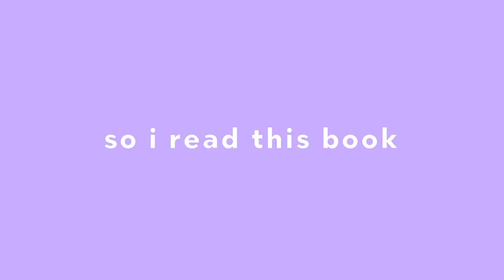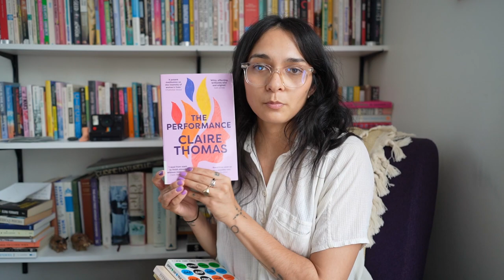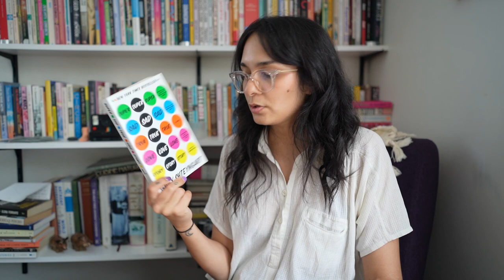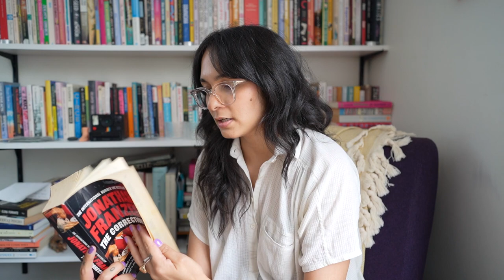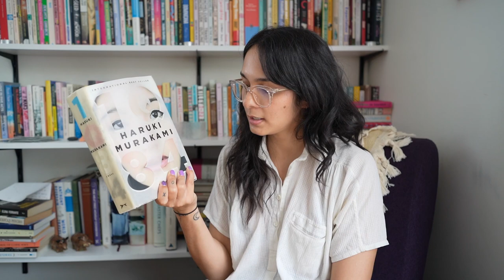2021 in review - reading plans for the new year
I love a fresh start, wiping the slate clean and thinking about what I want to read in 2022!

BOOKS 📚
The Performance - Claire Thomas
The Shame - Makenna Goodman
Eventide - Therese Bohman
Super Sad True Love Story - Gary Shteyngart
If Beale Street Could Talk - James Baldwin
Lie With Me - Philippe Besson
All Men Want To Know - Nina Bouraoui
Freshwater - Akwaeke Emezi
A Single Man - Christopher Isherwood
The Collected Stories - Grace Paley
The Penguin Book of Italian Short Stories - edt by Jhumpa Lahiri
The Collected Stories of Deborah Eisenberg
The Corrections - Jonathan Franzen
2666 - Roberto Bolaño
1Q84 - Haruki Murakami